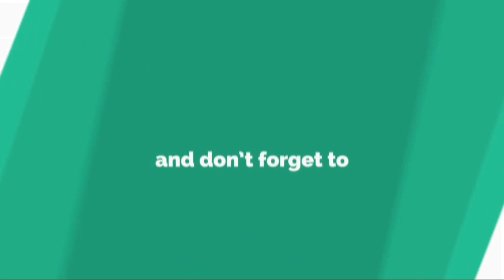ALLAH Ka Irada Hy || Islamic Short Clip|| Molana Tariq Jameel Sb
Topic : ALLAH Ka Irada Hy || Islamic Short Clip
Speaker : Molana Tariq Jameel Sb
Latest Bayn()
Molana Tariq jameel best Bayan & poetry with lyrics...

Like me...

tariq jameel bayan On Amir khan